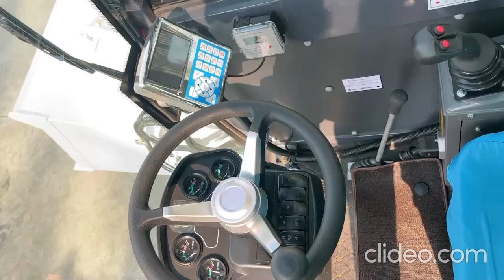Self-Loading concreter mixer HQ4.0 operation way -HaiqinTop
1, with YUCHAI or cummins Engine
2, with Mixer volume 5.0m3,
3, with ROPS cabin , heating and air conditioning system, control panel with weighing system, FM receiver with USB , fan, adjustable steering column, adjustable seat, rear view camera, beacon

Weifang Haiqin Top Machinery Co.,Ltd.